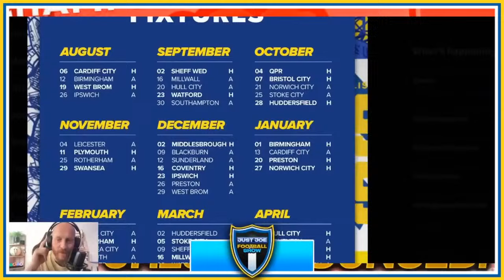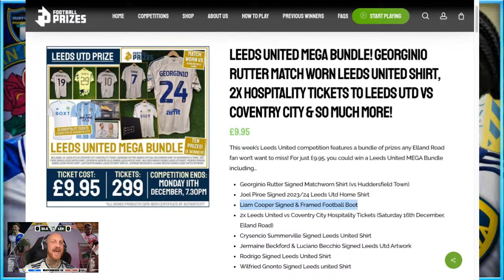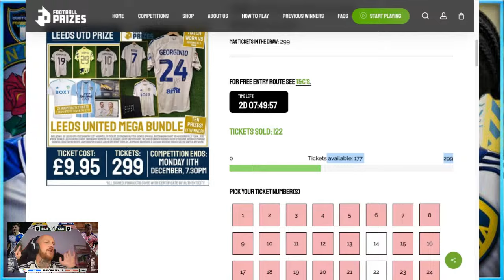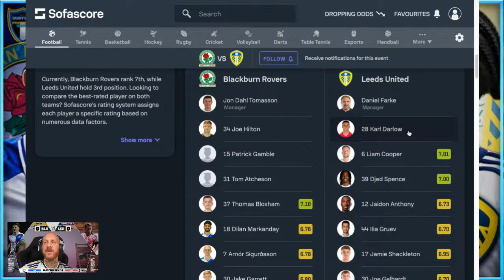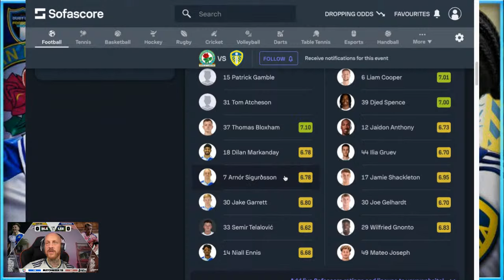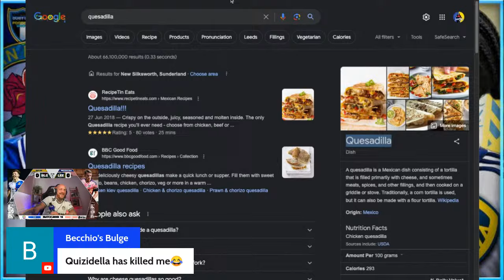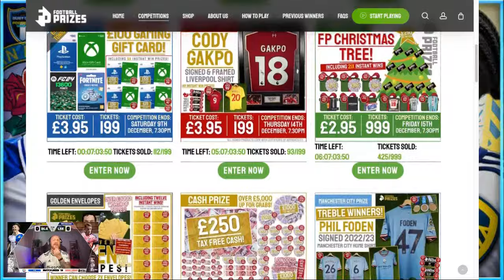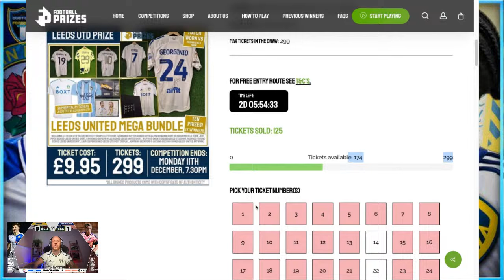Blackburn Rovers vs Leeds United Live Stream Watchalong: Epic Showdown!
Welcome to our Blackburn Rovers vs Leeds United live stream watchalong! Join us as we witness an epic showdown between two football giants. Get ready for a thrilling match packed with skill, passion, and unforgettable moments. In this live stream, we'll provide you with real-time commentary and analysis, ensuring you don't miss a single second of the action. Our expert panel of football enthusiasts will discuss the strategies, key player performances, and exciting highlights throughout the game. To witness this exhilarating clash between Blackburn Rovers and Leeds United, simply tune in to our live stream right here.